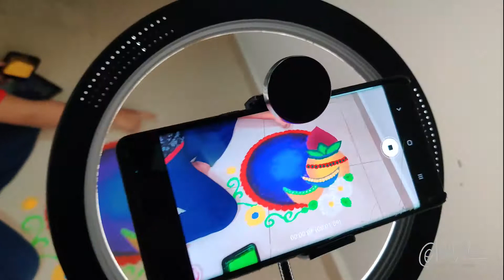അടിപൊളി❣️ RANGOLI 🪔🪔ഡിസൈൻ ! | കുട്ടി Diwali celebration 🎉 | It's Athul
Hello Guys,
എന്തൊക്കെ ഉണ്ട്‌ വിശേഷങ്ങള്‍ ?
In this video, let's See a rangoli design made in our house.

Thank you for the support guys. It means a lot to us.
എല്ലാര്ക്കും  ഈ വീഡിയോ ഇഷ്ടപെട്ടോ?
Share your insights and concerns.
പിന്നെ ആ BELL ഐകോണ്‍ അടിച്ചു പൊട്ടിച്ചോ !